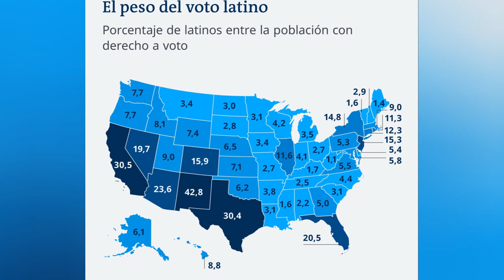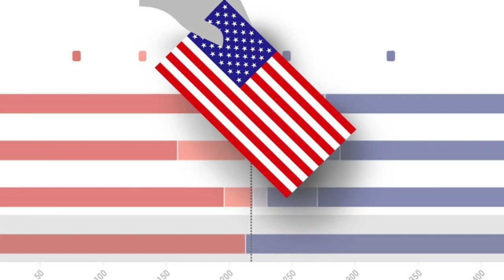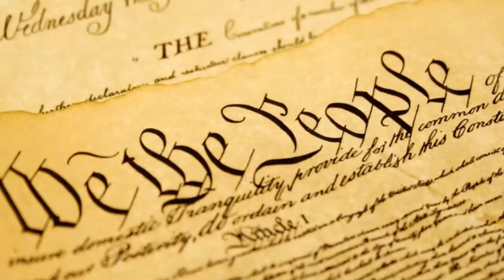ALERTA NOTICIAS REVELADORAS DE ESTADOS UNIDOS 4 DE FEBRERO